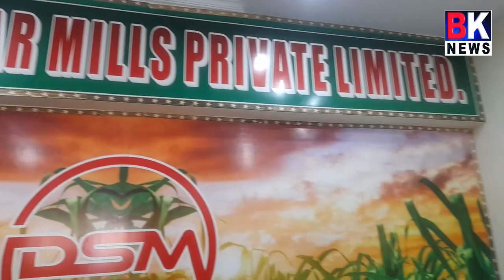BHAKKAR: Foundation stone laying ceremony of Dhandla Sugar Mills.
ڈھانڈلہ شوگر ملز کا قیام ... ضلع بھکر سے بیروزگاری کے خاتمہ کےلیے ڈھانڈلہ فیملی نے ایک اور سنگ میل عبور کرلیا جو لائق تحسین کارنامہ ہے بھکر میں اور بھی ایسی فیملیز ہیں جو اس طرح بیروزگاری کے خاتمہ کےلیے اپنا کردار ادا کرسکتے ہیں ڈھانڈلہ شوگر ملز کا قیام ضلع کی تعمیر وترقی میں یہ بارش کا پہلا قطرہ ہی سہی ... اچھا آغاز ہے
مزید جانئیے اس نیوز رپورٹ میں ... پلیز سبسکرائب , لائک و شئیر ضرور کریں شکریہ